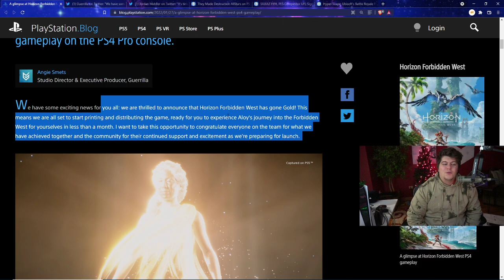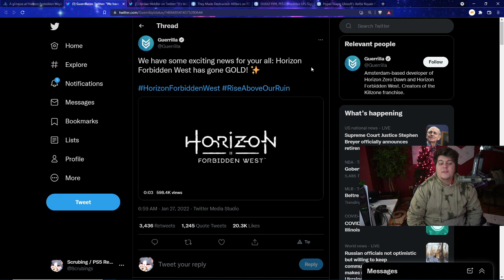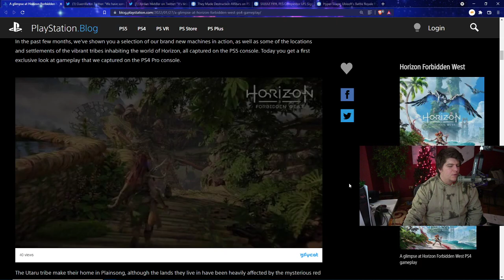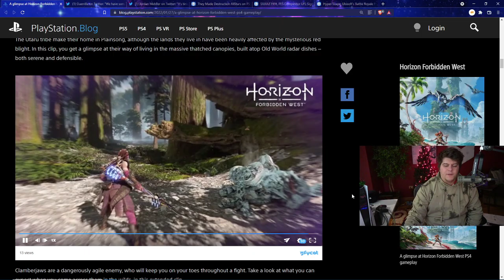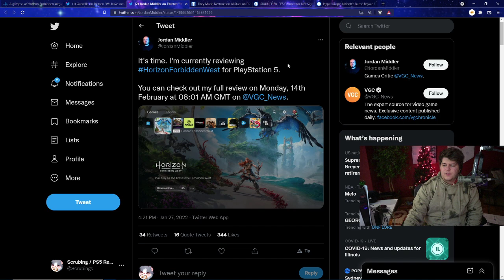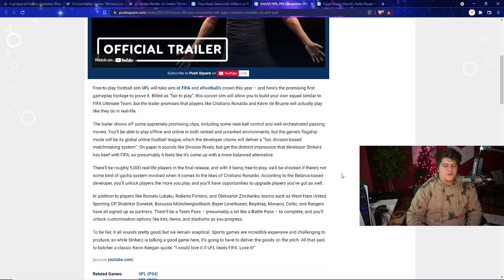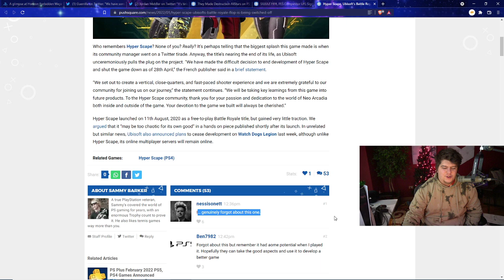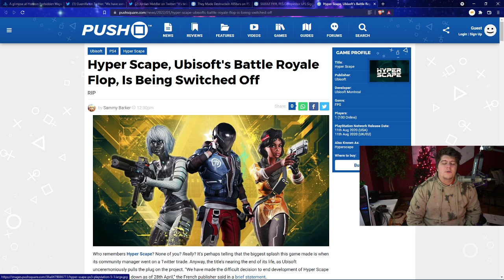HUGE PS5 NEWS TODAY! PLAYSTATION 5 MASSIVE GAME HAS GONE GOLD / RONALDO IN GAMES?! HUGE SHUT DOWN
RED PS5 CONTROLLER - BLACK PS5 CONTROLLER PS5 AMAZON (ad) | TWITCH STREAM | twitter
0:00 Intro

Walmart: PS5 | PS5 Digital Edition (get stock notifications)
GameStop: PS5 | PS5 Digital Edition
Target: PS5 | PS5 Digital Edition
Sony: PS5 | PS5 Digital Edition
Newegg: PS5 | PS5 Digital Edition (auto notify available)